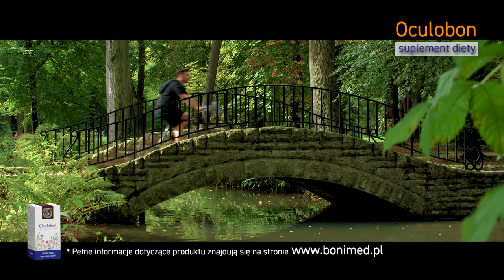( ͡° ͜ʖ ͡°) Oculobon na zmęczone 👀 oczy. Wyostrza 👁 wzrok i chroni 🤓 oczy. ( ͡° ͜ʖ ͡°)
( ͡° ͜ʖ ͡°)  Kurier zdrowia dostarczy 🌿 Oculobon 💊 wszystkim, dla których 👀 wzrok ma decydujące znaczenie w pracy i życiu osobistym. Każdemu kto narażony jest na długotrwały kontakt z ekranami 🖥 urządzeń elektronicznych.

Oculobon przyda się internautom 💻, kierowcom 🚚 i operatorom, pracownikom 👨‍💼 biurowym, studentom 👩‍🏫 i nauczycielom; chorym na cukrzycę, zaćmę, AMD i nadciśnienie; osobom starszym 👵 i słabo widzącym 👵 po zmierzchu lub w złych warunkach oświetleniowych. Luteina i zeaksantyna zawarta w ekstrakcie z aksamitki wspomaga ostrość widzenia.

Oculobon to połączenie 💊 pierwszorzędnych ekstraktów z owocu borówki czarnej i kwiatu aksamitki, witamin antyoksydacyjnych C i E, mikroelementów i wielu innych cennych ingredientów.

Jakość i ilość użytych składników podlega ścisłej 👩‍🔬 kontroli. Preparat jest owocem 🌿 pracy, wiedzy i dziesiątek lat doświadczeń wybitnych fitoterapeutów i farmagnostyków.

Komponenty 🌿 tego bezcennego suplementu diety pozytywnie wpływają na stan siatkówki 👁 oka, działają prozdrowotnie i zmniejszają stres oksydacyjny. Polecane są wszystkim tym, dla których wzrok ma decydujące znaczenie w pracy i życiu osobistym. Każdemu kto narażony jest na długotrwały kontakt z ekranami 🖥 urządzeń elektronicznych.

"Oculobon to suplement diety. Zawiera składniki, które wspomagają funkcje organizmu poprzez uzupełnienie normalnej diety. Nie ma właściwości leczniczych."

Oculobon 💊 🌿 - zdrowe oczy i ostry wzrok. Ekstrakty z owocu borówki czarnej i kwiatu aksamitki, luteina i zeaksantyna, witaminy C i E, mikroelementy. Suplement diety dla internautów 💻, kierowców 🚚, urzędników 👨‍💼,osób starszych 👵 i chorych na AMD.

( ͡° ͜ʖ ͡°)